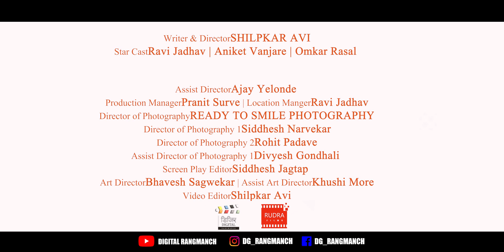CHALWAL | trailer | SHORT FILM | RAVI JADHAV | ANIKET VANJARE | OMKAR RASAL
काही गोष्ठी ह्या अजरामर असतात..तशीच एक गोष्ट म्हणजे भाषा...आम्ही कोणाचा विरोध नाही करत ..फक्त जिथे असाल तिथल्या भाषेला प्राधान्य द्याव हेच उधिष्ट

    मराठी भाषा दिननिमित्त

 रूद्र फिल्म आणि डिजिटल रंगमंच प्रस्तुत
                 लघु चित्रपट
                  चळवळ
रवी जाधव | अनिकेत वंजारे | ओमकार रसाळ
                लेखन | दिग्दर्शन
              अवि शिल्पकार

लवकरच

YouTube channel ला खाली दिल्या लिंक वर क्लिक करून